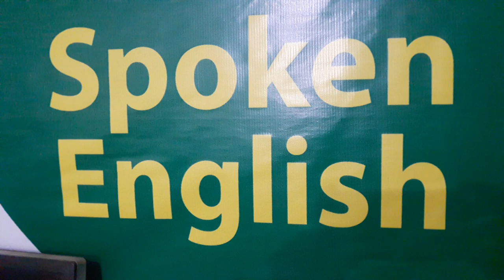Feni IT spoken English Learning Course 🔻 01750164502